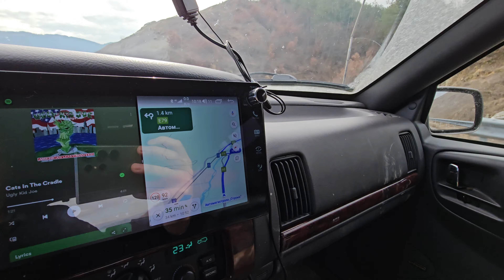На следващият ден след откриването на най-дългият авто тунел в България - Longest tunnel in Bulgaria